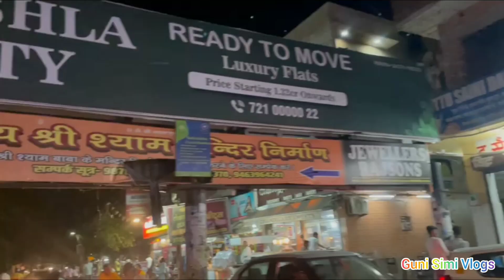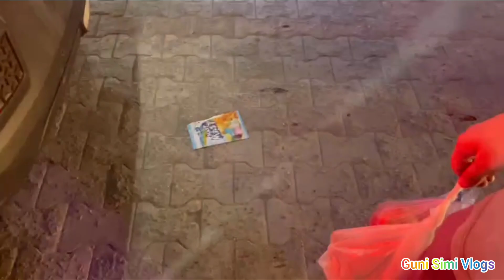MASSI AND MUMMA GYE EVENING WALK KRNE 👭||ITNE BDE EARRINGS😱